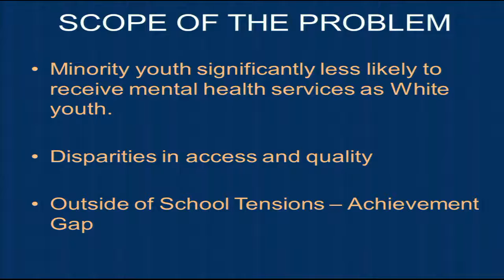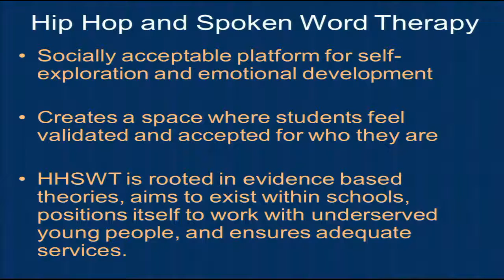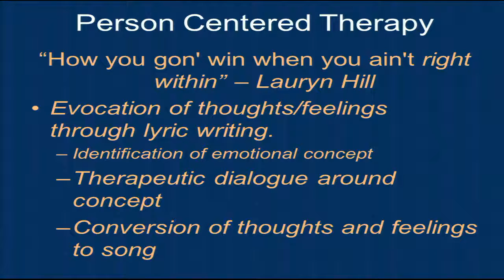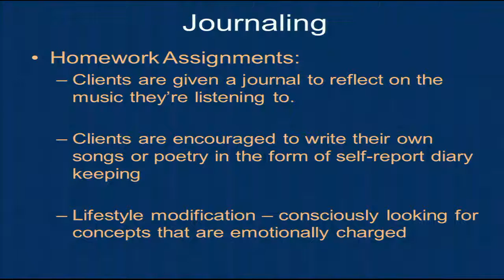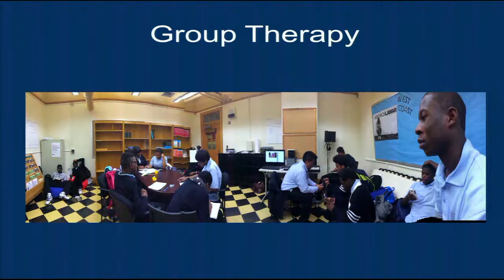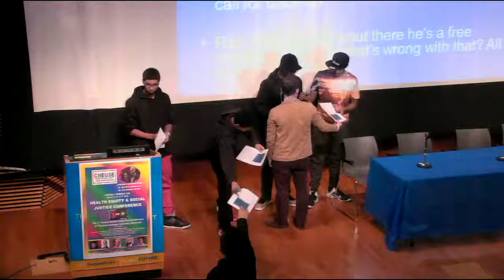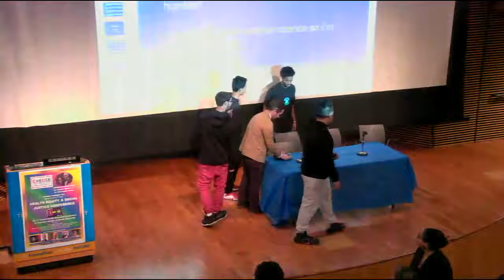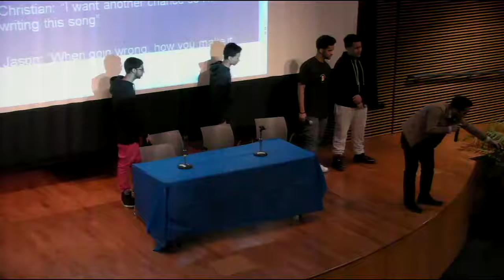7th Annual Health Disparities Conference - Ian Levy, Ed.M., Doctoral Candidate